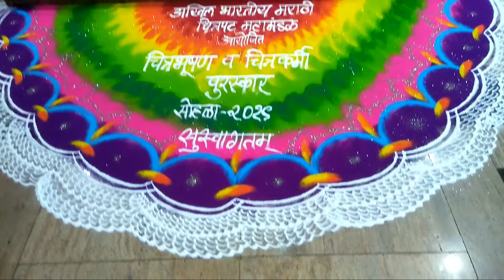Chitrabhushan puraskar|| chitrakarmi puraskar